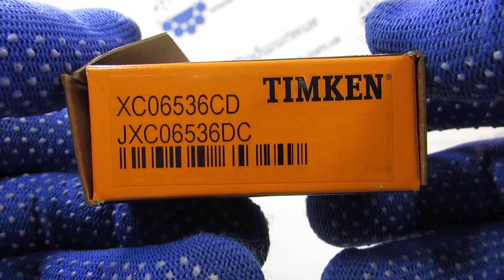ВПК Подшипник ступици XC06536CD/JX65536DC TIMKEN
Приобрести данный подшипник легко и быстро, достаточно позвонить по тел.+ .+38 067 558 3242. или перейти по ссылке .